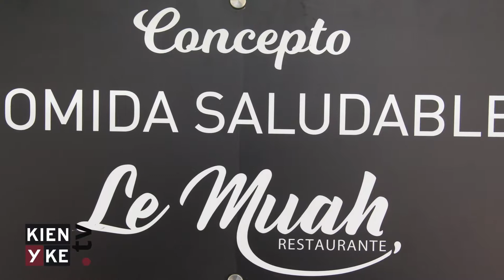Platos K: Salmón Le Muah